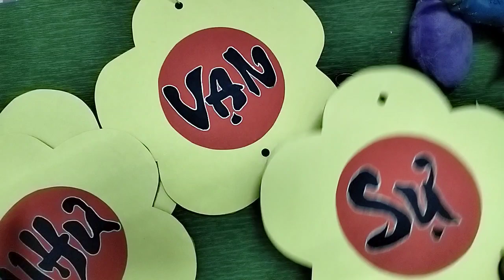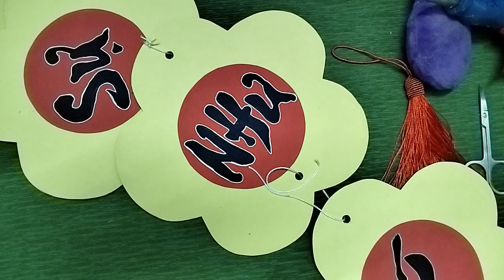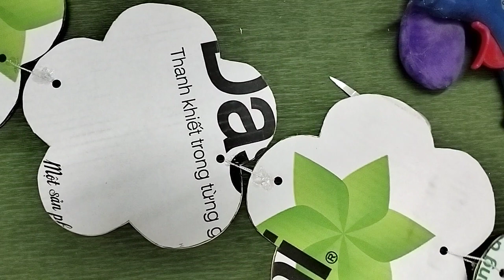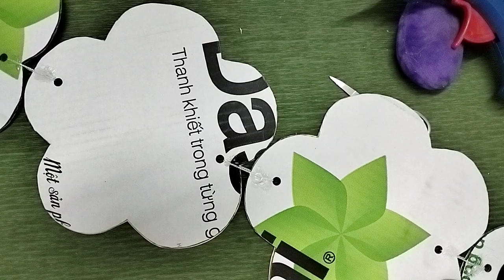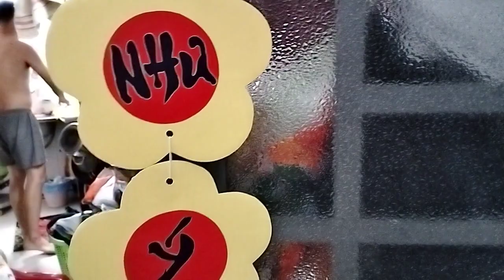Make handmade wall hangings with vibrant yellow flowers